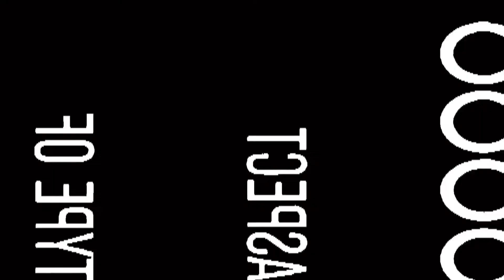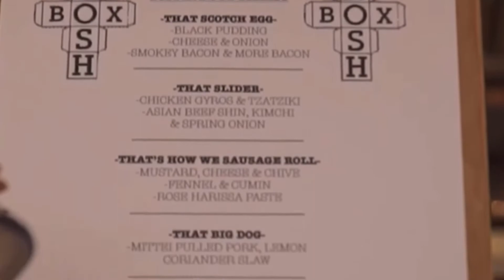Exciting news !!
Update on nosh box and where we are during 2020 lock down

Musician: Jef